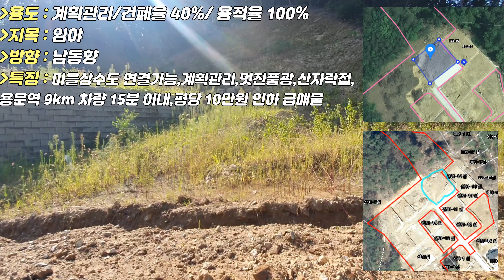가격 메리트 상당히 높은 용문면 급매 토지,평당 10만원 가격인하,토목 완료,마을상수도연결가능,맨 끝 산자락 접하고 남동향으로 풍광이 멋있는 위치[양평전원주택급매물,양평토지급매물]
저희 양평엔공인중개사는 양평점,양서점,서종점,옥천점, 용문점 5개의 사무실을 두고 양평전원주택과 양평토지,급매물을 다량보유하고 있는 양평최대 NO.1부동산

가        격  :   매매가격 1억2천4백(평당65만)

◈매물번호  :  28556
◈매물종류  : 전원주택용지
◈소  재  지  : 경기도 양평군 용문면 망능리
◈토지면적  : 635㎡ - 약192평(도로지분18평포함)
◈지        목  : 임야
◈용도지역  : 계획관리
◈특      징    : 맨끝산자락접,풍광우수,남동향,토목완료,마을상수도 연결가능,용문역 9km,도로지분 18.1평

담당자 의견
2차선도로에서 멀지않은 단지형 남동향 풍광좋은 토지로
계획관리지역이라 토지활용도 높으며 마을상수도를 연결할 수 있는 장점이 있습니다.
평당 75만원 -- 65만원으로 급매인하 진행

상태
토목완료되어 있어 추가비용없인 건축가능한 토지입니다.

주변환경
산으로 둘러싸여 풍광좋고 공기좋은 위치이며
주변으로 혐오시설 없어 실거주, 주말주택으로 좋은 위치입니다.

접근성/향 접
근성 양호하며 남동향으로 열려 있습니다.

면소재지와 용문역 9km, 마을버스정류장은 700m거리에 있습니다.

🎵Track : Summer Summer

상 호 : 양평엔서종공인중개사사무소
대 표 : 장 인 정
주 소 : 경기도 양평군 서종면 중미산로 41
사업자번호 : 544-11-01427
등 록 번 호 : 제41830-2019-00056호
전 화 번 호 : 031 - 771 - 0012 / 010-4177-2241